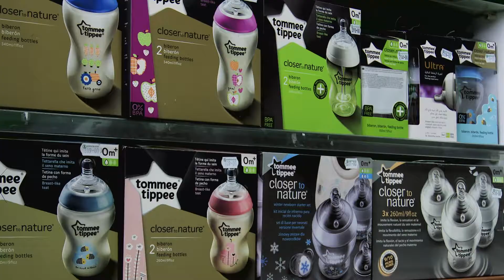Как выбрать посуду для ребенка?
Отправляясь в путешествие с ребенком, важно учесть, какую посуду взять с собой. Консультант сети аптек Hippocrates дала дельные рекомендации о том, как выбрать детскую посуду в дорогу.